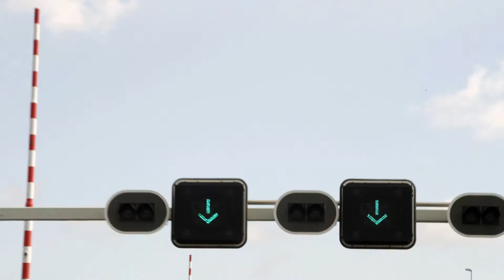Instore filmpje Tom Tom